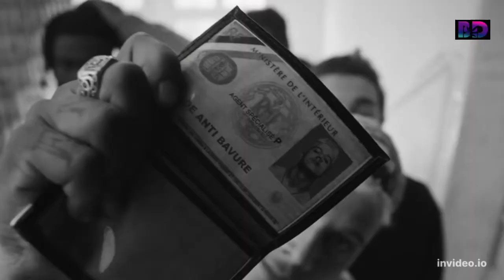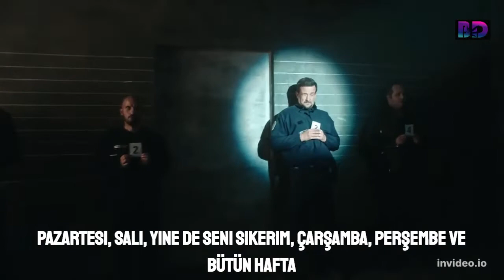PLK La Haine Türkçe Çeviri🖤❤️‍🔥(Takips Rica)